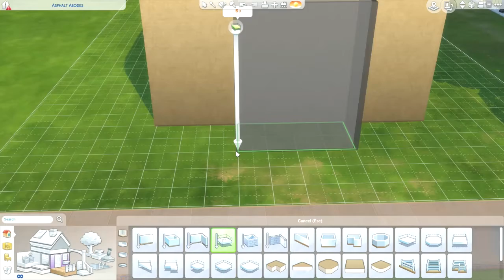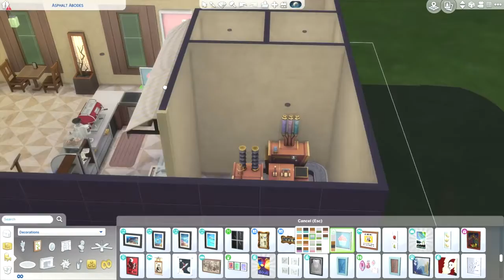Building a Bakery Shaped like a Loaf of Bread in Sims 4! No CC!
The Grateful Bread is a cafe/bakery in the Sims 4 shaped like a loaf of bread! It uses no CC and no mods, and is up on the gallery now!